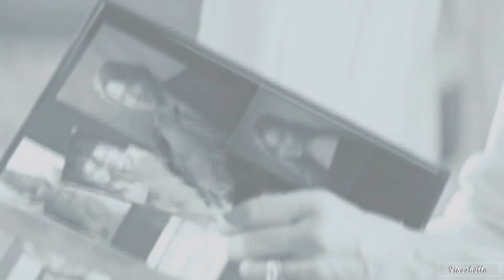» Multicouples | Someone to stay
•Nuovissimo Video•

Please watch in 1080p [HD] ♫ ♥ + auriculares para una mejor experiencia.

Espero mucho que les guste esto nuevo video.

Spero tanto che questo video vi piaccia.. Fatemi sapere sotto nei commenti cosa ne pensate ♡
E Se volete lasciate un bel Like

◘ Song :Vancouver Sleep Clinic - Someone to Stay